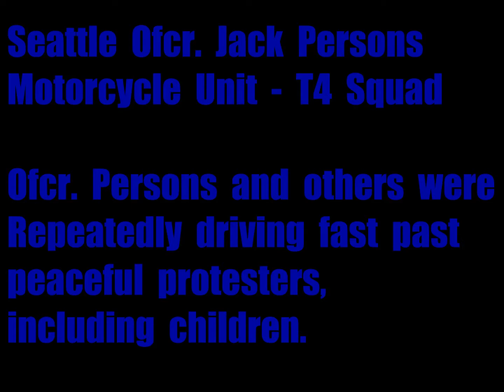Ofcr. Jack Persons of the Seattle Police Dpt., driving too close to peaceful permitted protesters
Ofcr. Jack Persons and other members of Seattle Police Department's motorcycle squad were driving too fast and too close to protesters (including children) at an Idle No More permitted march to SSA Marine, in protest of coal trains proposed to be built through Native Lummi Nation burial grounds.